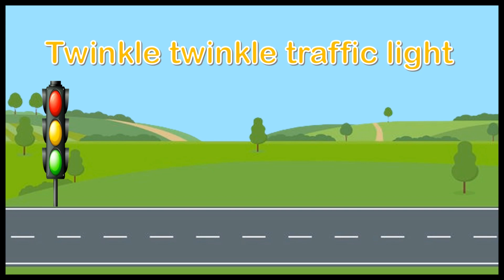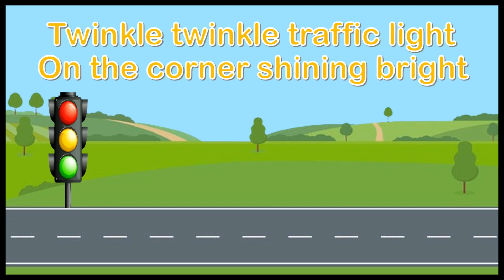Twinkle Twinkle Traffic Light - English Nursery Rhymes - Cartoon and Animated Rhymes For Kids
In This Video "Twinkle Twinkle Traffic Light" for your online classes is here.

Enjoy the Traffic Lights Nursery Rhyme that teaches kids about the traffic signals on the road. Always be careful when you are on the road.

 Welcome to our kids YouTube channel! This is a place where kids can come and explore the world around them in a fun and engaging way. Our channel is filled with videos that are both entertaining and educational, so you can learn while you play.
We have a variety of videos that cover different topics, such as animals, science, history, art, and more. Whether you're interested in learning about dinosaurs or outer space, we've got something for everyone.
Our videos are designed to be age-appropriate and easy to understand, so kids of all ages can enjoy them. We use bright colors, fun animations, and exciting music to make our videos engaging and entertaining.
So come and join us on our kids YouTube channel! We can't wait to share our adventures with you and help you learn more about the world around you.

Background Audio Source: YouTube Library
Image Credit :Pixa bay